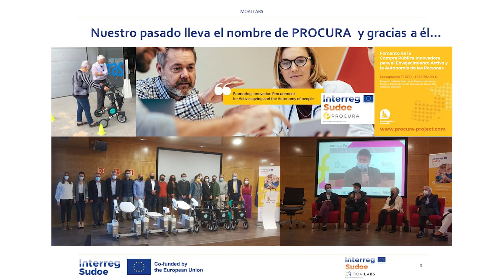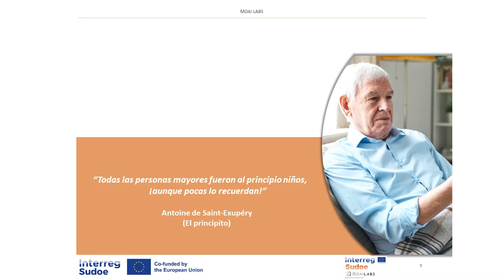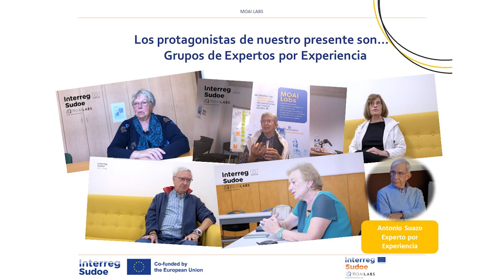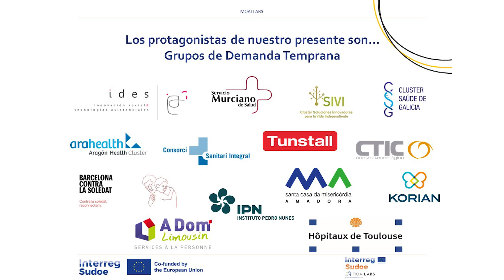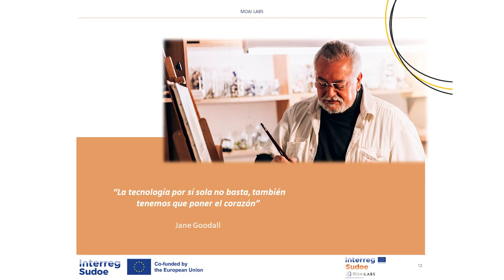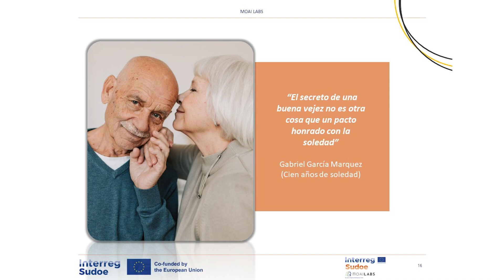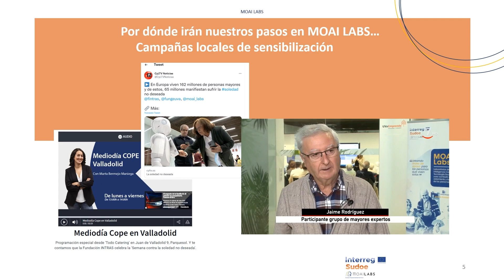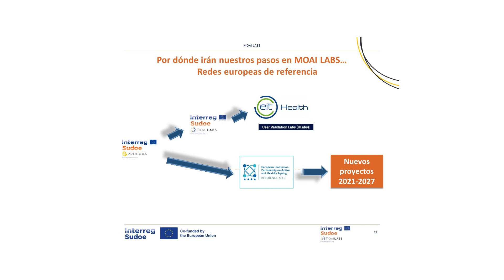🇵🇹 Testemunho de um projeto Sudoe 2014-2020 aprovado - MOAI LABS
🚀 Seminário lançamento Interreg Sudoe 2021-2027
🗓️ 25 janeiro 2023 - Santander